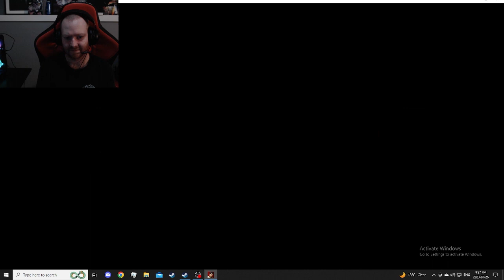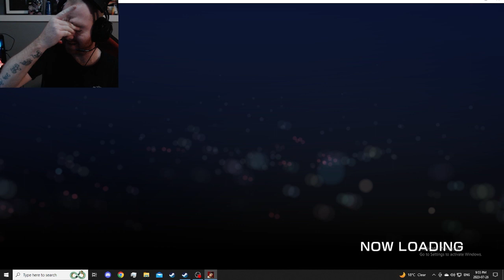I LEFT THE YAKUZA YAKUZA0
I SWITCHED UP HEAVY